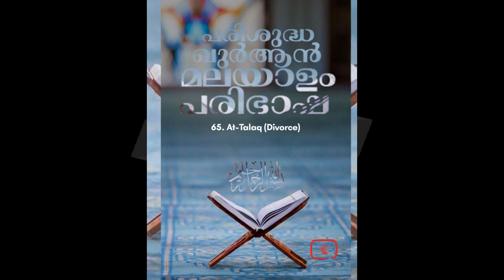065 At Talaq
065 At Talaq